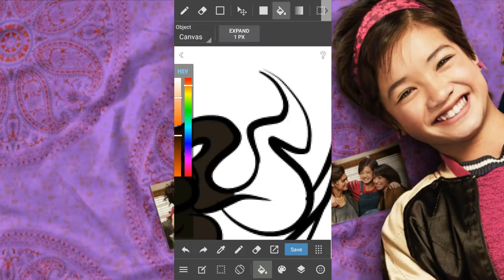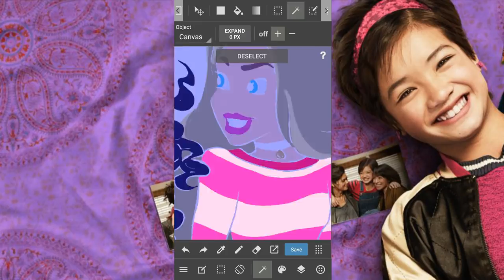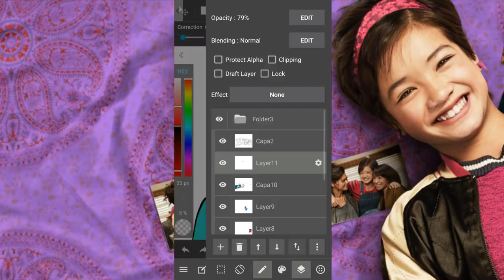Keyleb Cortez | Andi Mack | Cast Drawing | Speed Paint | MediBang Paint